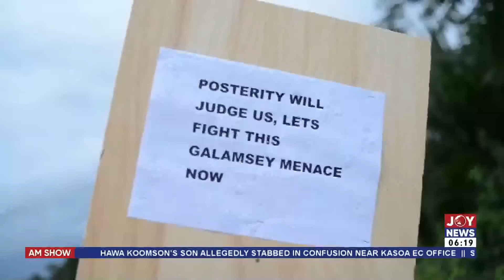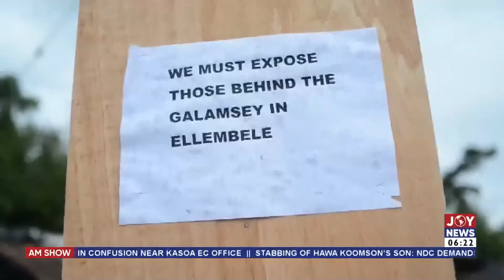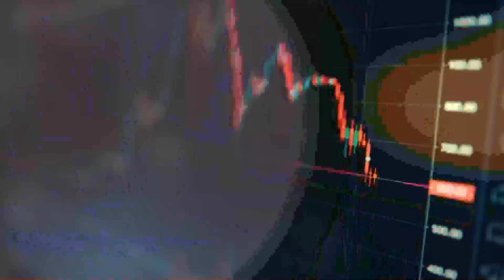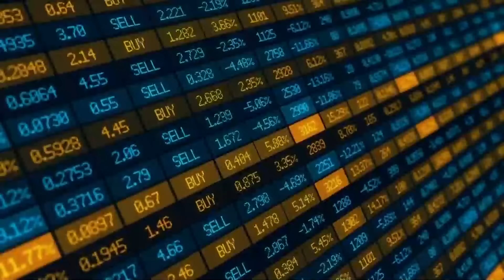Election 2024: The election is between the people of Ghana and the NPP - Mahama | AM News